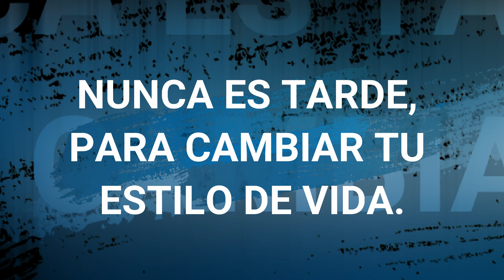Cerramos noviembre, mes de la sensibilización sobre la Diabetes.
Mantén una vida saludable, haz ejercicio y come sano, comparte con tus seres queridos los momentos que enfrentas por la enfermedad.